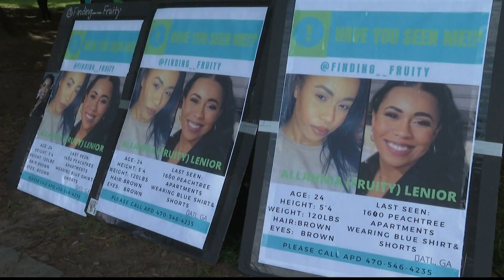Search continues for 24-year-old woman after she went missing 3 weeks ago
Allahnia Lenoir's mother, Jannette Jackson, was in Piedmont Park to bring attention to her daughter's case.